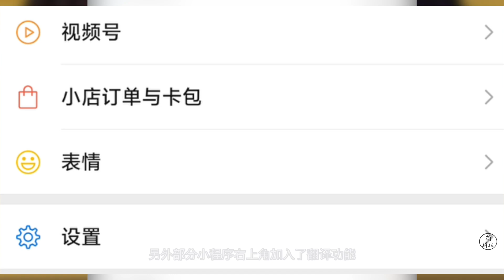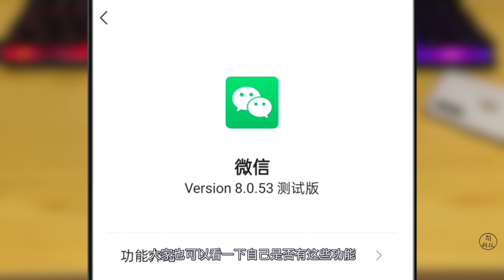安卓微信发布 8 0 53 测试版，加入多个新功能